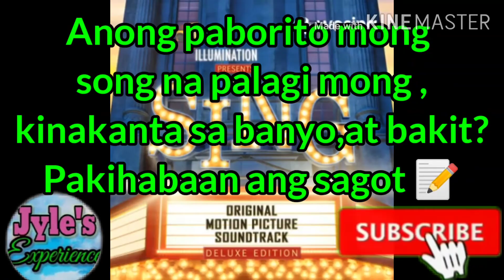Tanong#7|Hallilujah Jyle's Experience-Cover